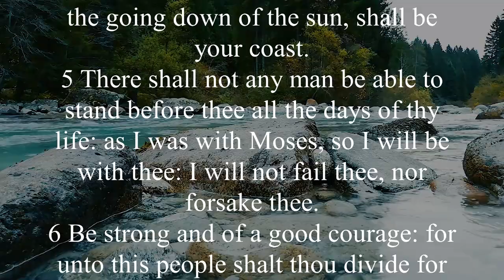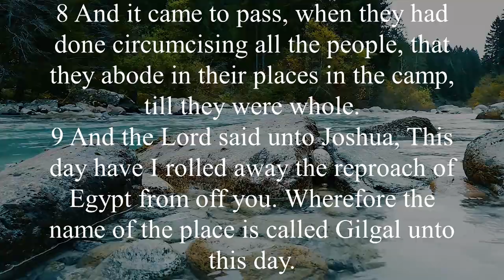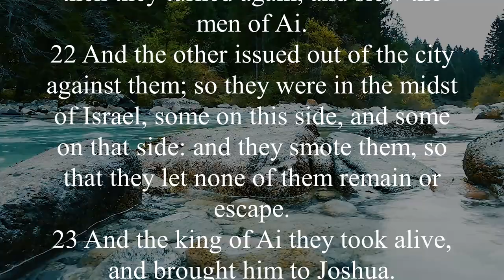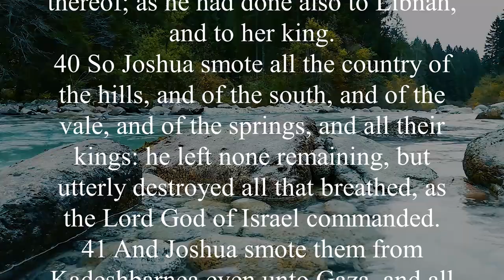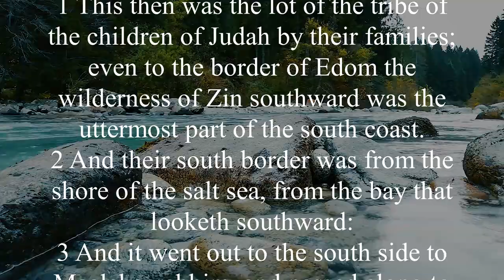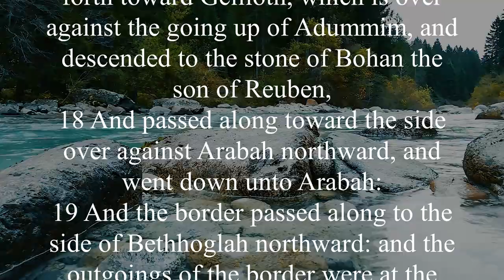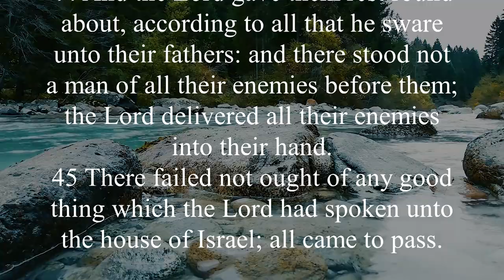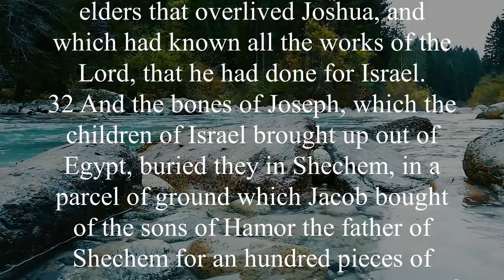KJV - Audio Bible with Text : JOSHUA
The Book of Joshua continues the story of the Israelites after the exodus from Egypt. The book chronicles the approximately 20 years of Joshua’s leadership of the people after Moses anointed him at the end of Deuteronomy. The twenty-four chapter divisions of the Book of Joshua can be summarized as follows:

The Book of Joshua provides an overview of the military campaigns to conquer the land area that God had promised. Following the exodus from Egypt and the subsequent forty years of the wilderness wanderings, the newly-formed nation is now poised to enter the Promised Land, conquer the inhabitants, and occupy the territory. The overview that we have here gives abbreviated and selective details of many of the battles and the manner in which the land was not only conquered, but how it was divided into tribal areas.

Key Verses:

Joshua 1:6-9, "Be strong and courageous, because you will lead these people to inherit the land I swore to their forefathers to give them. Be strong and very courageous. Be careful to obey all the law my servant Moses gave you; do not turn from it to the right or to the left, that you may be successful wherever you go. Do not let this Book of the Law depart from your mouth; meditate on it day and night, so that you may be careful to do everything written in it. Then you will be prosperous and successful. Have I not commanded you? Be strong and courageous. Do not be terrified; do not be discouraged, for the LORD your God will be with you wherever you go."

Joshua 24:14-15, "Now fear the LORD and serve him with all faithfulness. Throw away the gods your forefathers worshiped beyond the River and in Egypt, and serve the LORD. But if serving the LORD seems undesirable to you, then choose for yourselves this day whom you will serve, whether the gods your forefathers served beyond the River, or the gods of the Amorites, in whose land you are living. But as for me and my household, we will serve the LORD."